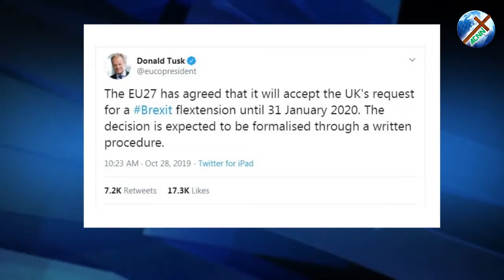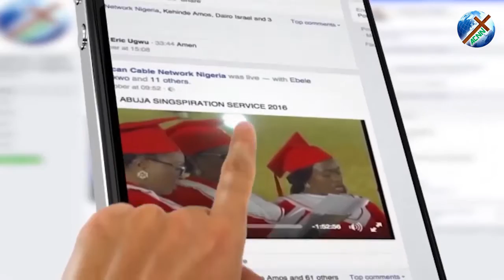ACNN TV NEWS UPDATE OF OCTOBER 28, 2019